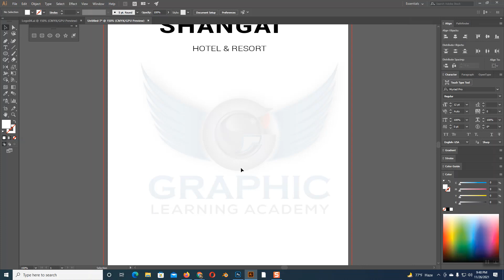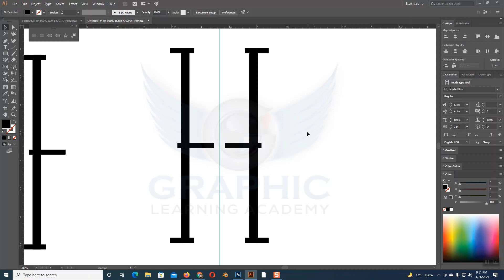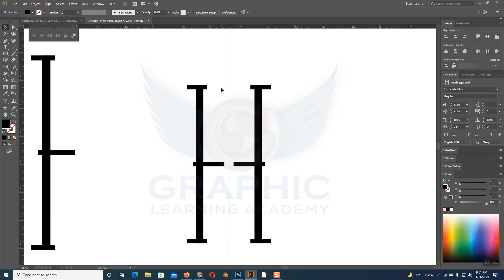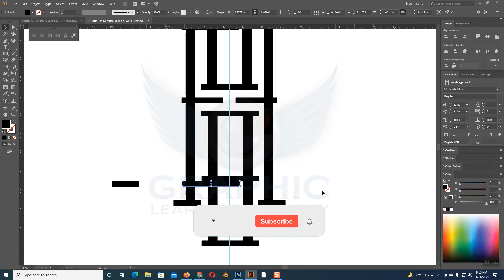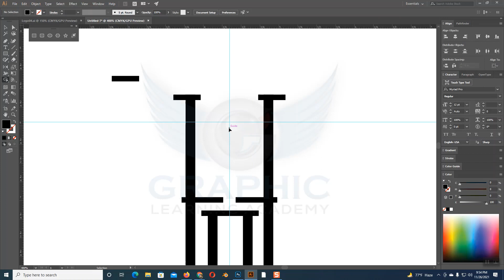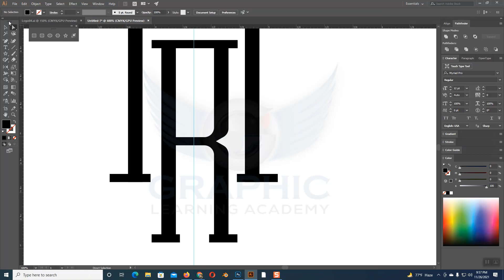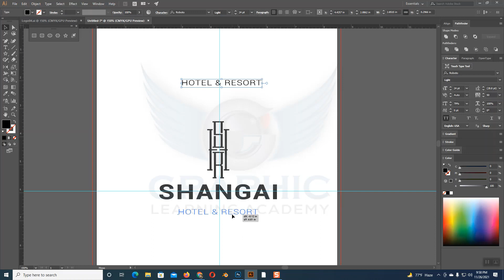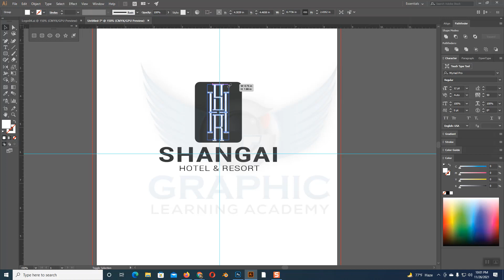Logo Design Project-24 I How to make a Logo I Illustrator Bangla Logo Design tutorial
আসসালাকুয়ালাইকুম
আশা করি সবাই ভালো আছেন, সবাই গ্রাফিক্স ডিজাইন শিখতে চায় কিন্তু কোথায় শিখবে তা নিয়ে চিন্তায় থাকেন তাই আপনাদের জন্য নিয়ে এসেছি ফুল গ্রাফিক্স ডিজাইন কোর্স,
আমাদের চ্যানেল থেকে গ্রাফিক্স ডিজাইন বেসিক থেকে এডভান্স পর্যন্ত খুব সহজেই শিখতে পারবেন,

In this video you will learn Logo Design Project I Learn About Logo Design by Graphic Learning Academy.

❤️Search Me In Google ►Touhidul Islam Soyeb (founder of Graphic Learning Academy)

 Graphic Learning Academy Course: 👉

logo design,log on photoshop, logo design tutorial 2021,logo design,illustrator bangla tutorial 2021,logo design ,illustrator logo design tutorial,typography logo,photoshop cs6,
text logo,logo design process, software download, mockup,how to design a logo,logo design ideas,basic tutorial,basic of 2021,
tutorial logo design,techniquel logo, logos graphic design, illustrator logo tutorial,modern logo, how to make create design a logo,logo restaurant design,
logo online,logomaker online,logomaker pro,logo psd,canva's logo,freelogodesign,logomaker free,makerlogo,logo designer,

About Section:

Welcome to Graphic Learning Academy,

♐ This Channel Provide Content about Make Money Online,
  Freelancing, Business Grow, in short work then you need my all magic class.

I also show online earning tips,

♐ Graphic Learning Academy will Provide Multi type video like Tutorials,
   Career Guideline, and learing tips on YouTube/fiverr and help
   to audience or create quality contents and many more

➡️ I hope you enjoy My all content as much as I enjoy offering them to you.
   If you have any questions or comments,